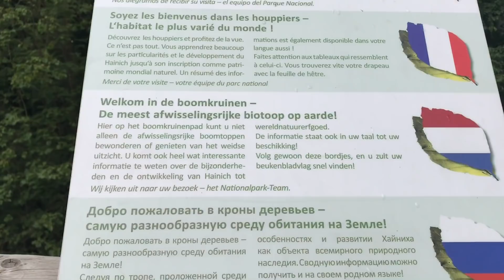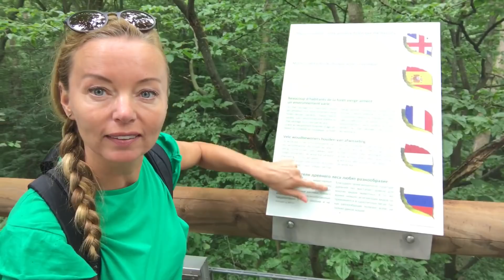Met een ranger naar het Boomtoppenpad in Natuurpark Hainich (Duitsland)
Samen met ranger Dietrich verken ik Natuurpark Hainich in de deelstaat Thuringen in Duitsland. Ik doe o.a. een wandeling over het bekende Boomtoppenpad en probeer een boom heen en weer te schudden (fail) ;-) Natuurpark Hainich staat op de Werelderfgoedlijst van Unesco!